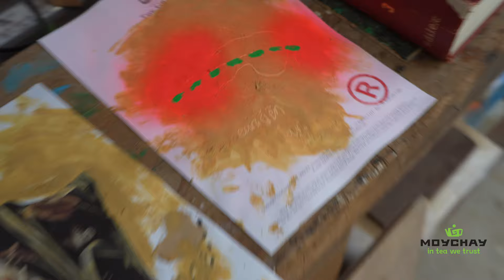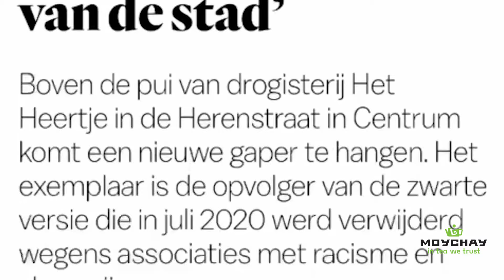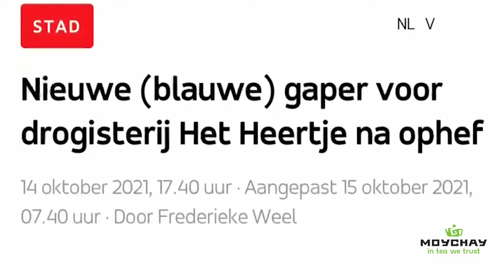Adriaan Rees. Art beyond limits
Telegram Support Line: @moychayfirstofficer

00:00:00 Introduction
00:00:50 Building ceramic ties between Jingdezhen and Delft
00:16:58 How did Adrian get into ceramics?
00:24:14 What was Adrian’s most inspiring project?
00:26:50 How politics affects art?
00:29:24 Adrian Rees’s latest project
00:43:40 A joint project with a Chinese master
00:47:30 A mix of Chinese and Western art
00:53:10 What working on a new project look like?
01:00:56 Conclusion